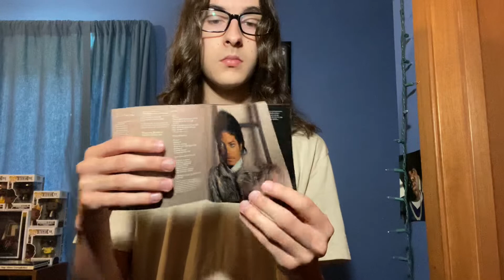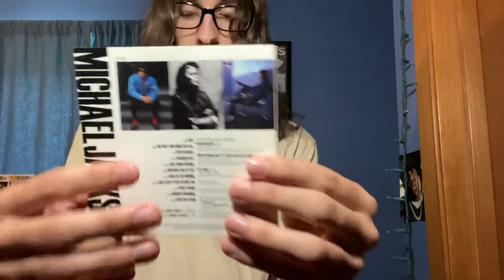Michael Jackson Special Edition Albums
In this video, I take a look at the 2001 Michael Jackson Special Edition Albums!